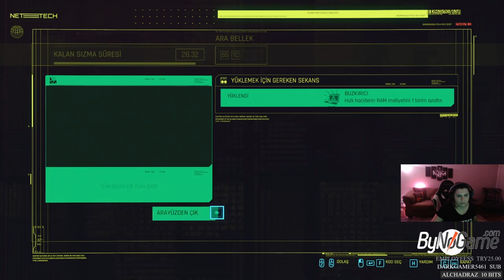Cyberpunk 2077 Oynanış #6